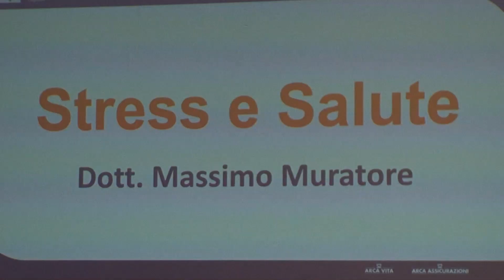BPP e ARCA ASSICURAZIONI_intervista a Luigi Arigliano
Banca Popolare Pugliese ha ACUORE la salute dei suoi Clienti.
Con OPENDAY ACUORE puoi avere l'opportunità di parlare direttamente con i nostri esperti e scoprire tutti i vantaggi di ACUORE.